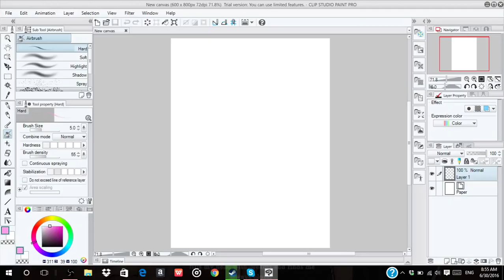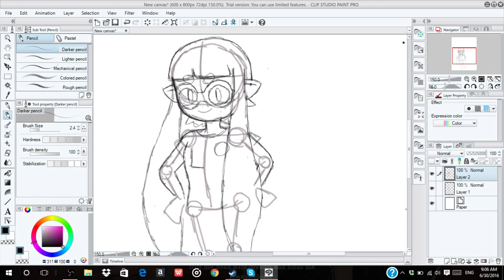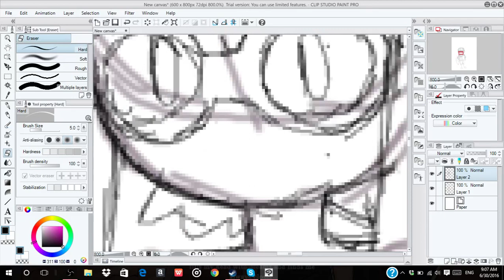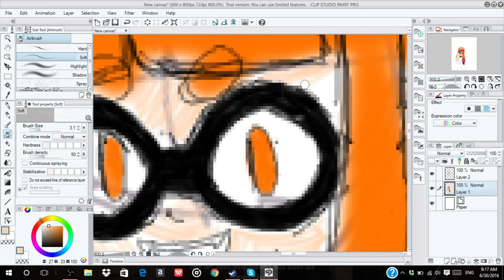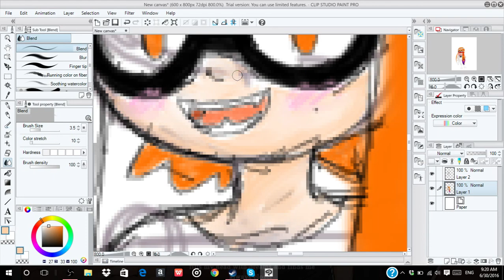Inklings and Terrible Calibration! (Painting Test)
Ever tried to drawn an Inkling while experiencing terrible calibration on a tablet?

Hello there, again! It's me, Usagi, back with more random videos until I get myself settled-
I decided to check on (this time) how an art video would look! (Sorry for the length, I couldn't figure out how to speed it up- T_T)
Overall, I either need to replace my pen's nib or just buy a new tablet altogether, because It's been like this for WEEKS, to be honest...

That's all for now! See you all later!